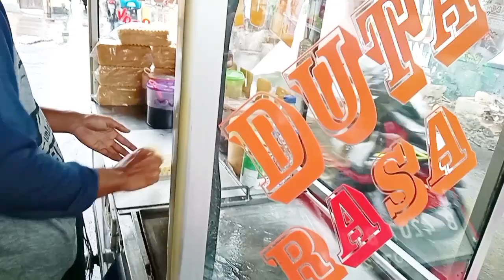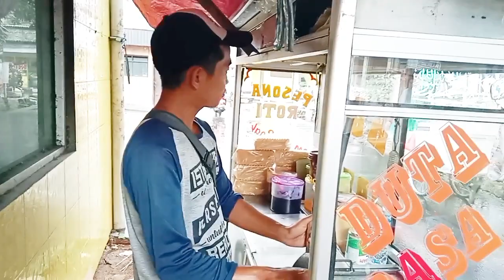Roti bakar akang heri Tekstur empuk dan enak asli wargi kuningan JAWA BARAT ‼️‼️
Roti bakar akang heri Tekstur Empuk dan enak asli wargi kuningan JAWA BARAT, harga murah cuman Rp. 5000,00 dijamin nikmat benerr‼️‼️